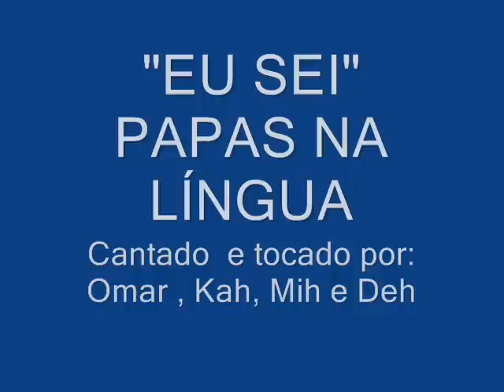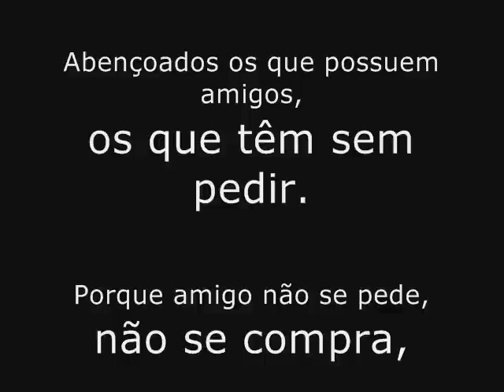EU SEI- PAPAS NA LÍNGUA [Cover]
Eu sei- Papas na Língua. Cantado e tocadO pOr Deh, Kah, Omar e Mih